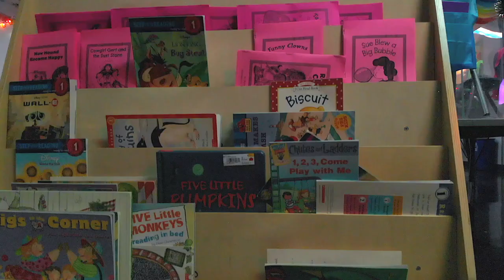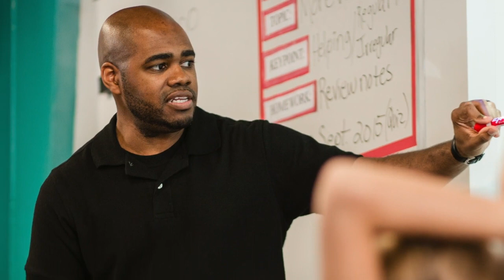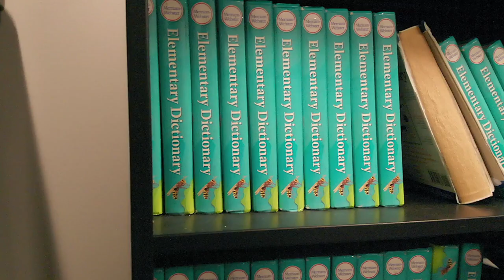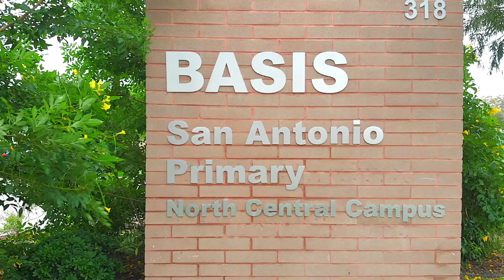BASIS San Antonio Primary - North Central Campus - Virtual School Tour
Have you heard the buzz about BASIS San Antonio Primary North Central? Join us on a virtual tour to learn more!
Visit BASISSanAntonioNC.org to learn more and apply.